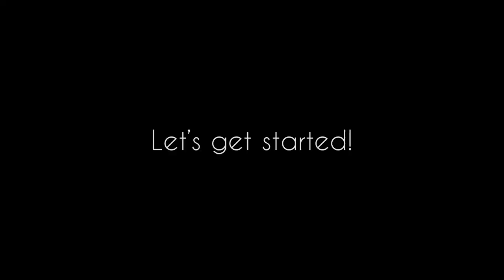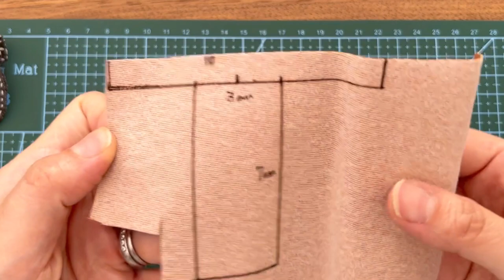DIY custom Sashiko thimble for your hand Part 1 - soft thimble tutorial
Sashiko thimbles are not essential for Sashiko, but I think it really helps your stitching speed and the quality.
As it's not always easy to find Sashiko thimbles at local shops, I've been making my own thimbles.
Some viewers asked me about my original thimbles so I thought it may be helpful to share how I make my thimbles for people who are experiencing the same challenge.

I have made 2 different types so far - one is a soft type which I show in this video and a metal type which I will show in the next video.

The reason I chose faux leather is because it's inexpensive and easy to stitch on. Thick fabric like denim might be a good alternative but you need to make sure that you have enough layers to protect your palm and you stitch around it to prevent it from fraying.

If you are a Sashiko beginner, please watch my Sashiko basics video to learn Sashiko tools and their substitutes!

00:00 Introduction
01:41 The materials
02:27 Cutting the material
03:21 The construction